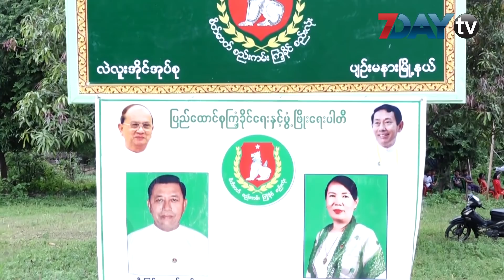မနက်ခင်းသတင်းစာ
ကပ်ရောဂါကာကွယ်ထိန်းချုပ်နိုင်ရေးအတွက် ရန်ကုန် မှာနေအိမ်မှာပဲ နေထိုင်ကြဖို့  Stay at Home အမိန့်ကို ထုတ်ပြန်လိုက်ထားပါတယ်။
ဒီလို Stay at Home ကာလမှာတော့ နေ့စဉ်ထုတ် 7DAY NEWS DAILY သတင်းစာကို စက်တင်ဘာလ ၂၃ ရက်စပြီးခေတ္တရပ်နားထားပါတယ်။
ဒါပေမယ့် 7DAY ရဲ့ ဒီဂျစ်တယ်မီဒီယာတွေဖြစ်တဲ့ 7DAY. NEWSဝက်ဘ်ဆိုက်၊ 7DAY NEWS Journal Facebook Page နဲ့ 7DAY TV facebook Page တွေကနေ သတင်းတွေကို အချိန်နဲ့ တပြေးညီ တင်ဆက်ပေးနေပါတယ်။
7DAY NEWS ဝက်ဘ်ဆိုက်မှာ တင်ဆက်ထားတဲ့ တစ်နေ့တာဖြစ်ပျက်ခဲ့တဲ့ သတင်းတွေထဲက ထူးခြားတဲ့ သတင်းတွေကို ကောက်နုတ်တင်ဆက်ပေးသွားမှာပဲဖြစ်ပါတယ်။
ဒီကနေ့ ပြောပြပေးမယ့်သတင်းတွေကတော့ ရောဂါကူးစက်ခံရရင်အိမ်မှာပဲ ဆေးမြီးတိုနဲ့မကုကြဖို့ ဒေါ်အောင်ဆန်းစုကြည်သတိပေး၊နေပြည်တော်မှာ အင်အားကြီးပါတီနှစ်ခု အပြိုင်မဲဆွယ်နေကြ၊အနံမရတဲ့သူတွေကို သီးခြားခွဲထားဖို့စီစဥ်နေ၊ကုလညီလာခံမှာ ကိုဗစ်အရေးစကားလုံးတိုက်ပွဲတွေ ပြင်းထန်ခဲ့တဲ့ တရုတ်နဲ့အမေရိကန် စတဲ့သတင်းတွေပဲဖြစ်ပါတယ်
မနက်ခင်းသတင်းစာအစီအစဉ်ကတော့ နေ့စဉ် မနက် ၉ နာရီ ၃၀ မိနစ်တိုင်းတင်ဆက်ပေးနေတာပါ။